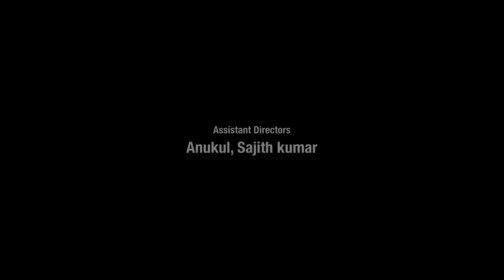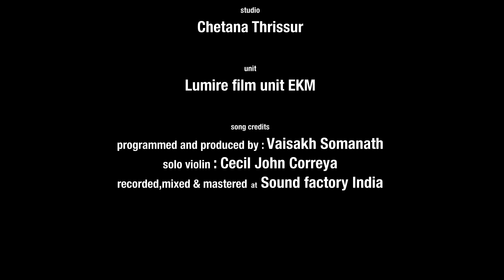Aviduthepole Ivideyum Malayalam Short Film | Vishnu Bharathan | Sunil sukhada | Surjith Gopinath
Written & Directed By  : Vishnu Bharathan
Producer : Nithin Anand
Camera & Editing : Nobin Thomas

CAST : Sunil sukhada
Surjith Gopinath
Sainabha
Paul D Joseph